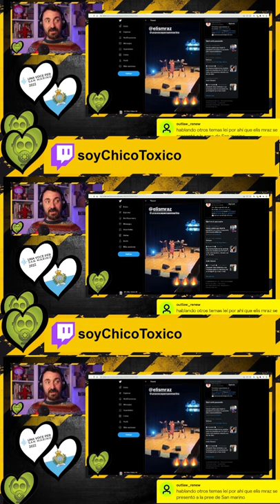UNA VOCE PER SAN MARINO ELIS MRAZ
Elis Mraz participó en la preselección de República Checa (ESCZ) con su canción "Imma Be". Era mi canción favorita pero no ganó. Ahora resulta que también se presenta a la preselección de San Marino (Uns Voce Per San Marino)... y si resulta que la gana y acaba participando en eurovision2022 ?